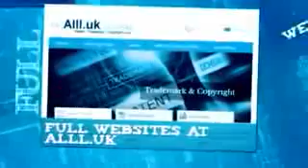Businesses For Sale In Oshawa (Whitby,Clarington) Ontario.mp4